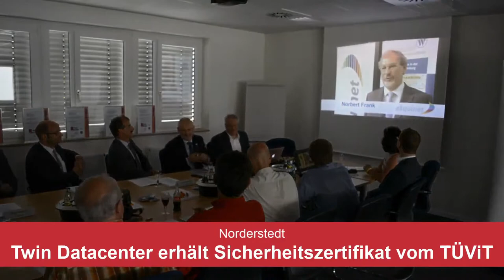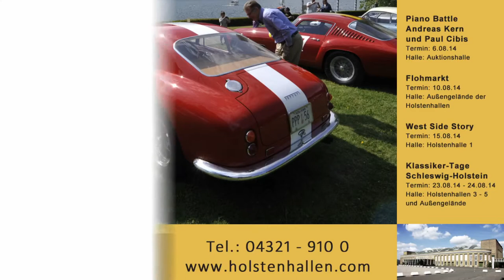Monstertrucks auf dem Gelände der Holstenhallen | Stadtmagazin.TV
Weitere Themen dieser Ausgabe:
- Twin Rechenzentren TÜVit-zertifiziert
- Sportlich: 16. Cup Alsterquelle
- Eine Fahrt in der Moorbahn
- Monstertrucks bei den Holstenhallen
- Brotbacken im Lehmbackofen